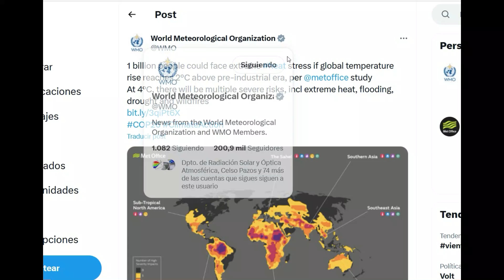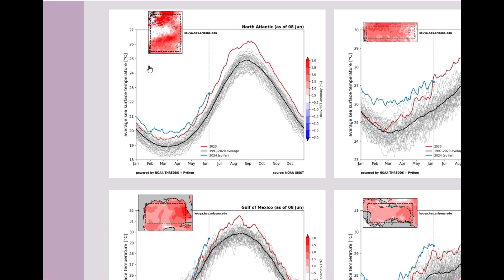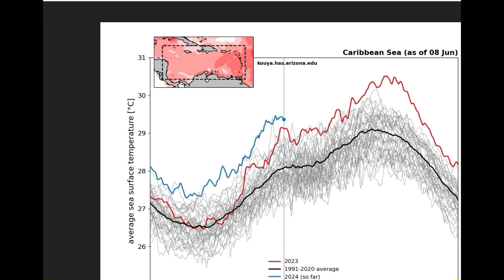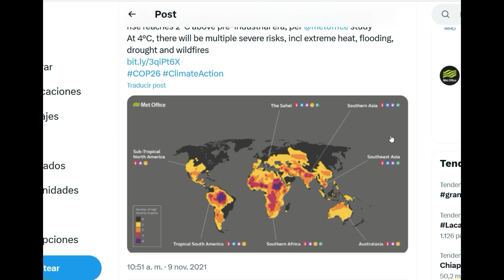Las olas de Calor aumentaran en el futuro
aquí les dejo en enlace al post para que puedan verlo con mas detalles: